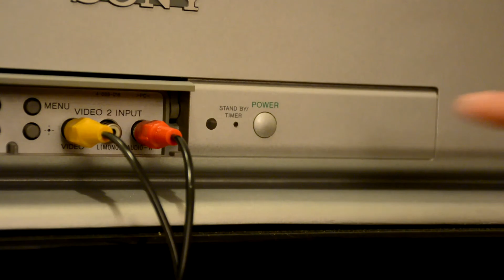Sonic Mania Episode 8 - Kevin Loses It!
Oh no.  It finally happened...

Kevin got all the Chaos Emeralds.

*REUPLOAD* - KEVIN IS AN IDIOT AND SCREWED UP THE EDITING.  AGAIN.